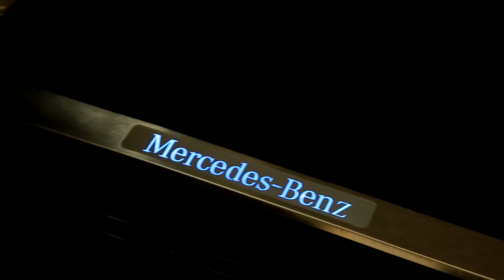Mercedes G-Class Brabus с электротонировкой Smart Glass (черное стекло)